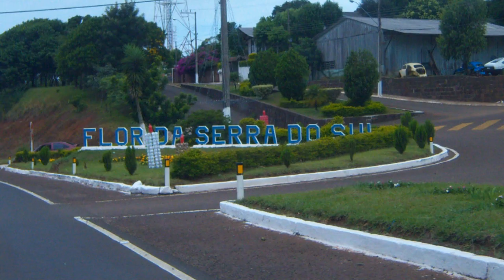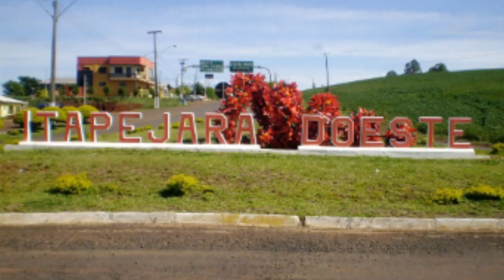SUDOESTE DO PARANÁ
SUDOESTE DO PARANÁ - AUTORES BETO CAPELETTO E TIÃO PEREIRA - INTÉRPRETES GRUPO TERRA VERMELHA.